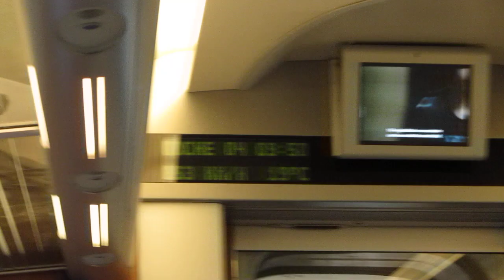Canon Powershot SX230 HS fast motion Bullet train Renfe Ave Spain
Blasting through the countryside of Spain, in this video we are going about 260 km/h. You can't see the first digit on the screen b/c of the glare!!!

720p @ 30fps